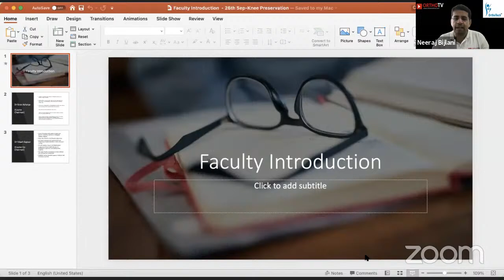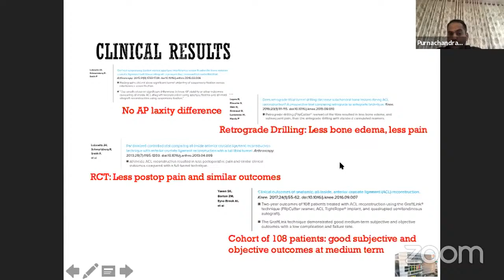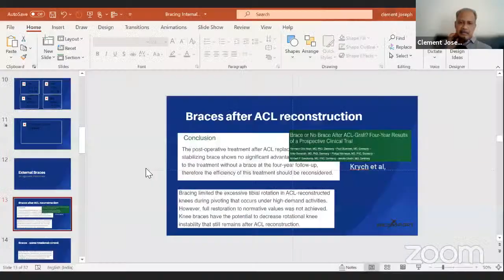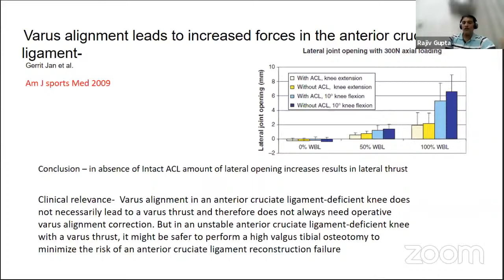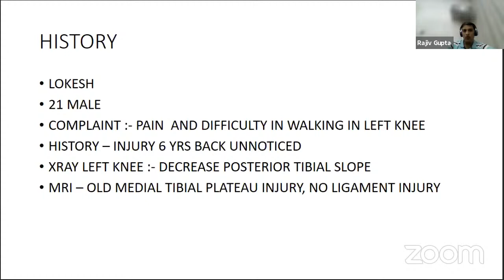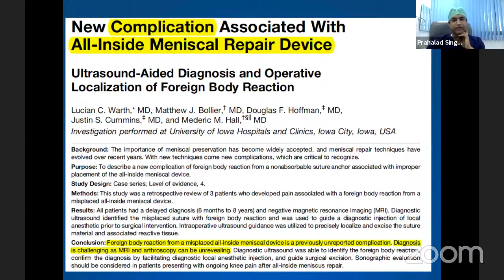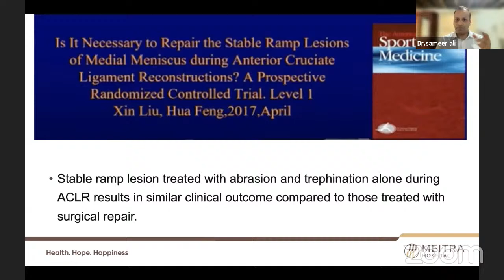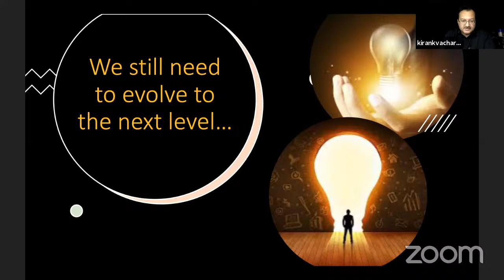Knee Preservation - The New Revolutionary Advancements & The Next Gold Standard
OrthoTV presents Webinar on

Sunday, 26th September 2021, 3.00 pm IST

Course Chairman: Dr Kiran Acharya
Course Co-Chairman: Dr Vikash Kapoor

Course Panelists: Dr Clement Joseph, Dr Nagraj Shetty

National Faculty:
1. Dr Sameer Ali Paravath
2. Dr Bishnu Prasad Patro
3. Dr Prahalad Kumar Singh
4. Dr R A Purnachandra Tejasvi

Supported by Avana Medical & Arthrex